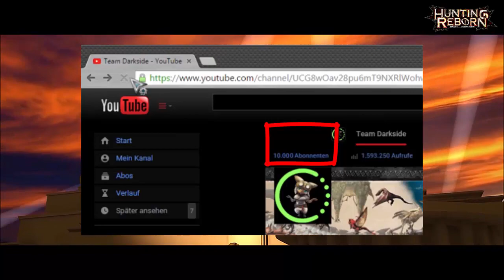Monster Hunter︱HUNTING REBORN︱10.000 Subscribers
On the occasion of the 10k, I decided to make my first MAD both recording and editing. All in all, I've clocked an insane amount of time in this video. So I hope you liked it. First of all, I wanna say "thank you" to all of my friends who've helped me recording 2P - 4P clips and especially Michi who supported me the most. Don't get me wrong. This MAD was not supposed to show how much skill we have. Our intention here was to create an awesome video to say "thanks" to you guys for your support and to celebrate such an awesome series of games known as Monster Hunter. We sure have the best MH community :)
~ Chris

♬ Music ♬
Nightcore - Atlantis Awaits - Rebirth
MH3 - Barley Field Walkway